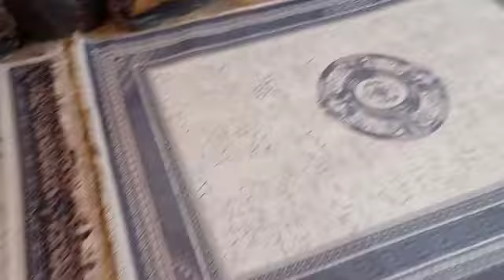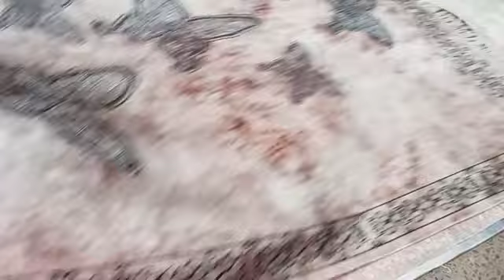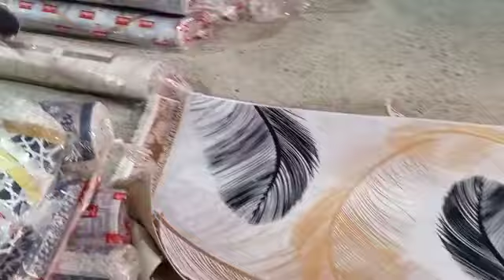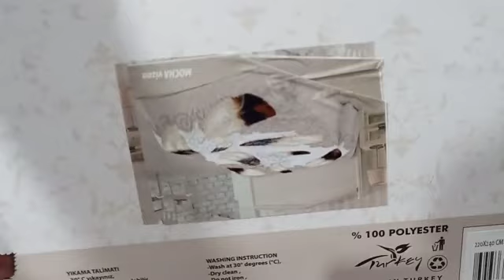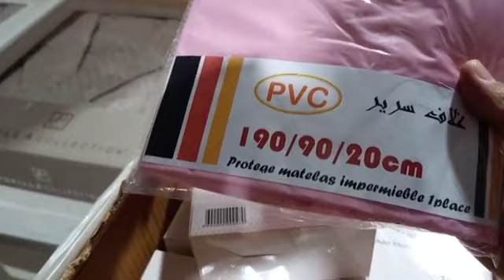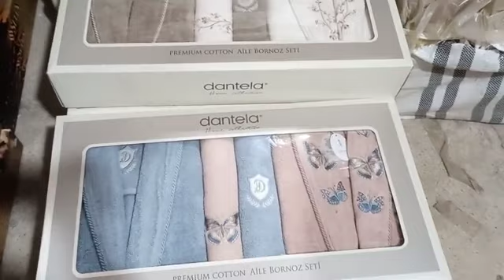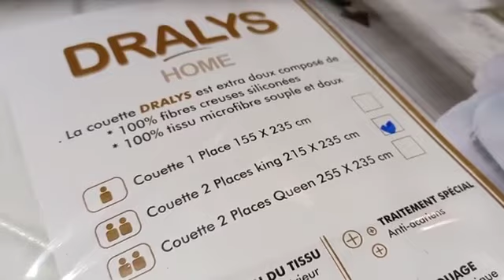جديد الزغبي للمفروشات سطيف